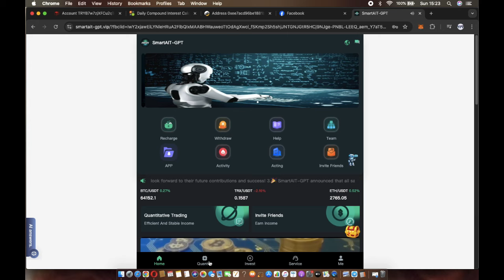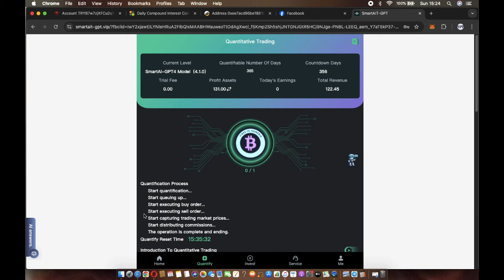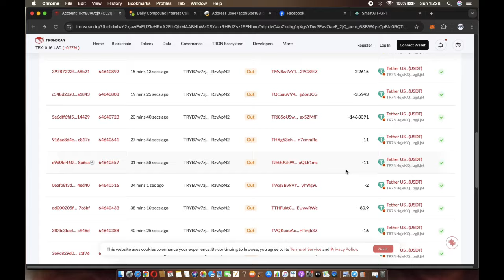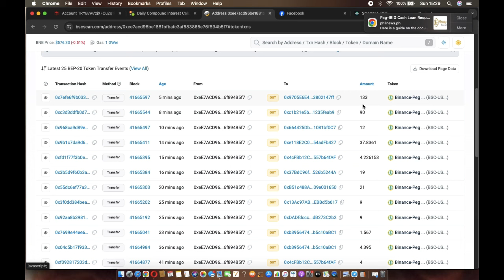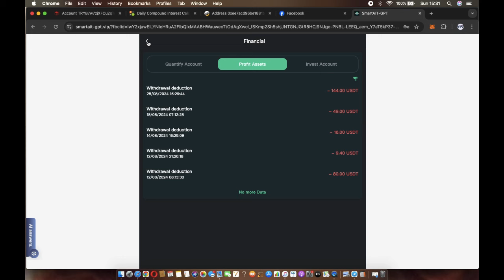SMART AIT GPT 5th WITHDRAWAL $144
Please DO YOUR OWN RESEARCH. Nothing I say on my videos should be considered as financial advice. There’s a risk in any form of automated trading, Never put funds into a platform that you can't afford to lose! ONLY USE RISK CAPITAL as there is a risk you can lose some or even all of your funds! I'm just sharing with you what's new on automated trading platform.

Minimum to join  10 USDT